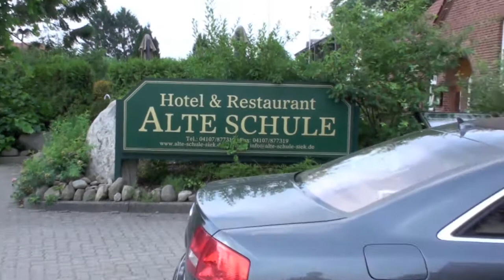Sommerferie 2010, på vej til DK